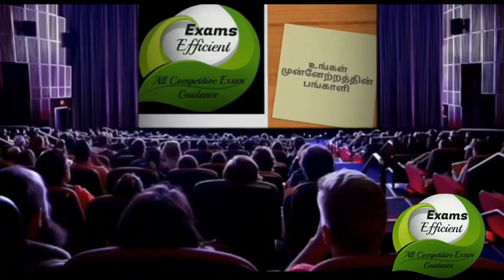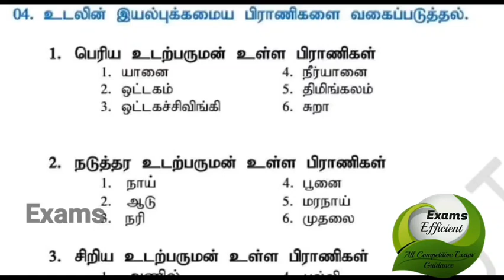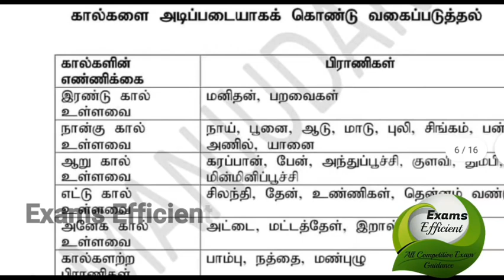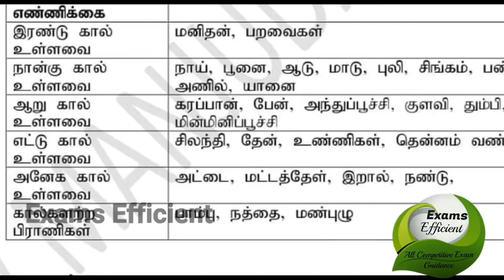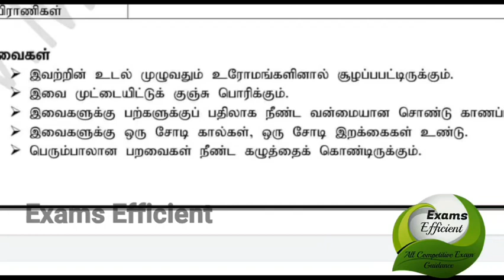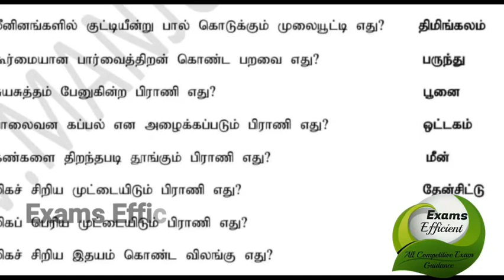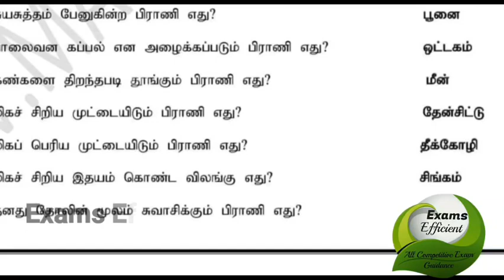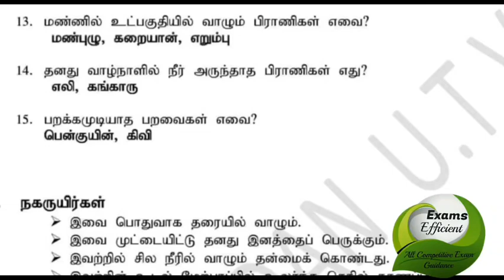எம்மைச் சூழவுள்ள பிராணிகள்|| தரம் 3, 4, 5||Exams Efficient